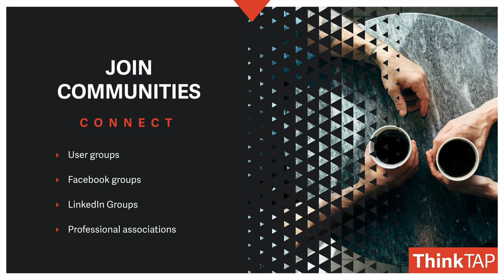Day 23 | New Year Resolutions for Photographers and Video Pros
Join communities, not just online ones. Those are fine, but reality is so much better. You're going to want to find communities that you could be a member of user groups, people that share a similar interest in a tool.